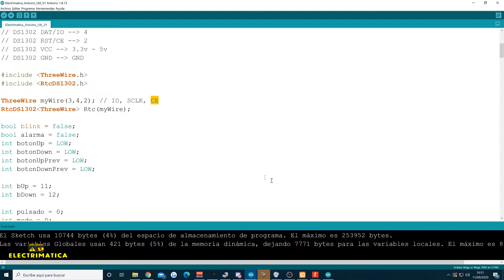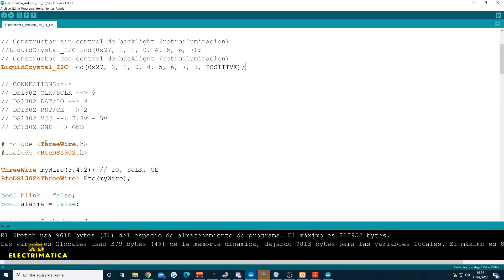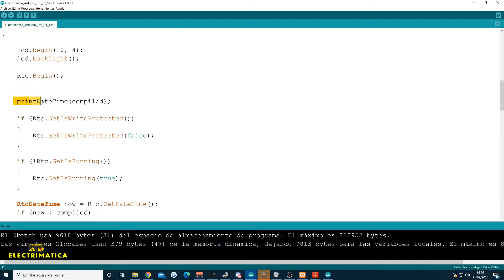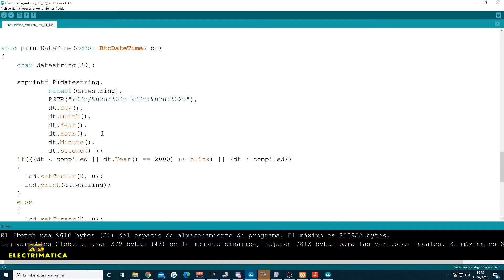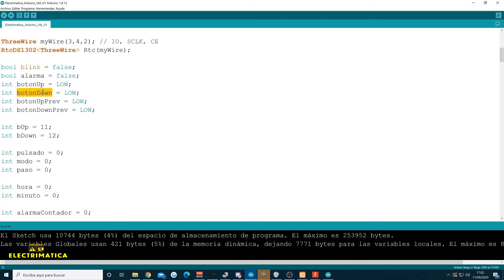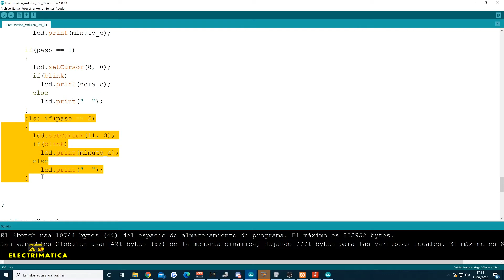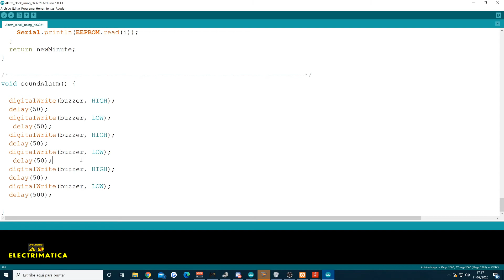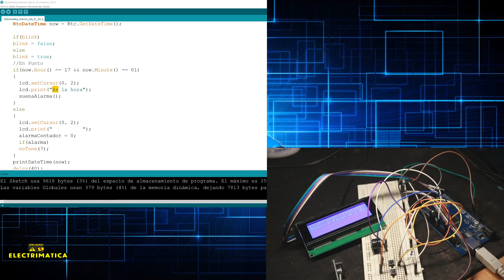Circuitos Utiles Arduino - Capitulo 1 - Reloj digital con alarma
Hola, muy buenas a todos y bienvenidos a vuestro canal de informática y electrónica.

En éste video vamos a aprender a hacer un reloj digital con alarma despertador usando los modulos vistos en capitulos anteriores de los tutoriales de arduino.

Marcas de tiempo:

0:00 Bienvenida e introducción
2:32 Explicación del proyecto
7:12 Esquema de conexionado
9:22 Primer codigo
12:12 Primer programa (sin botones)
19:05 Demostracion primer programa
19:50 Segundo programa (con ajuste manual con botones)
33:34 Demostracion segundo programa